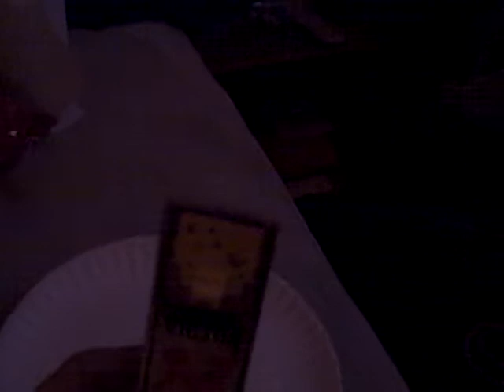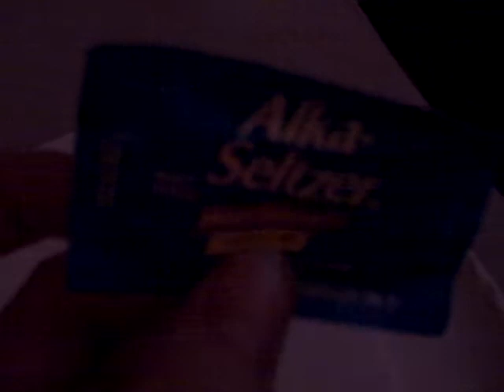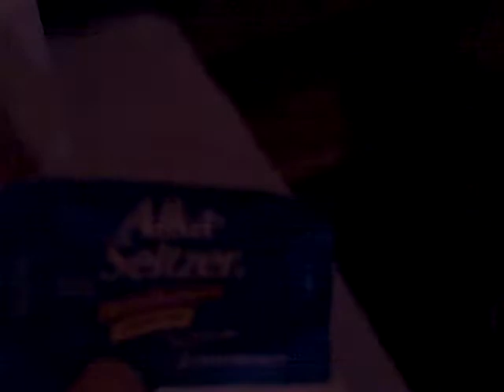Xpresit.net - YouTube VLog - February 2009 - Peanut Butter Mouse Trap EPIC FAIL